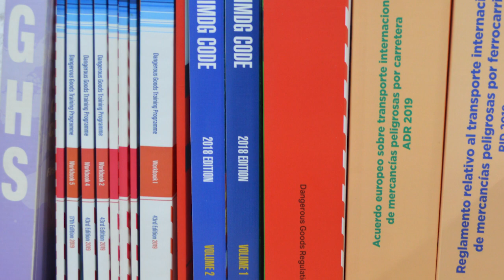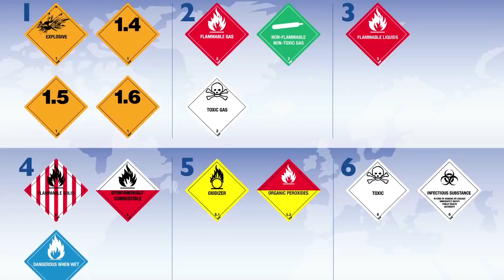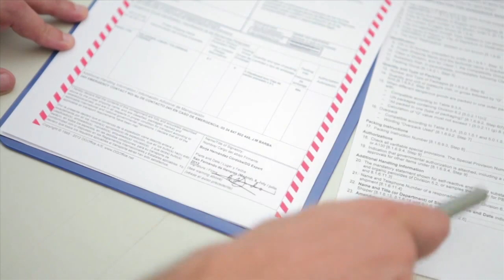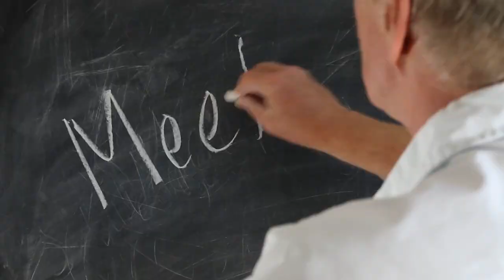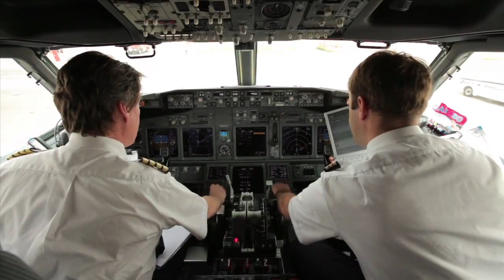Corporate Video DGM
The DGM network of companies is a leading international organization of acknowledged experts helping clients in complying with Dangerous Goods Regulations .

Since 1987, DGM provides a global range of services and products - such as Classification, Packing, Labelling and Documenting of shipments, Software, Consultancy and Training -- all based on technical knowledge and practical experience in the field of Dangerous Goods.